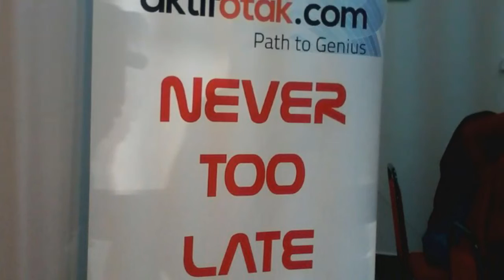Kelas serentak di Kelantan,Terengganu,Bangi & HQ pada 28/29 Mei 2016